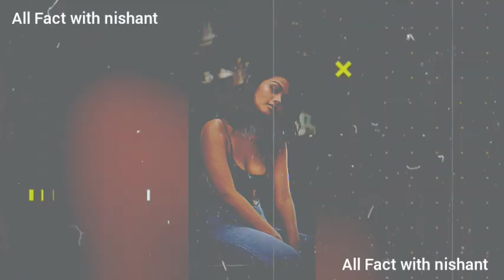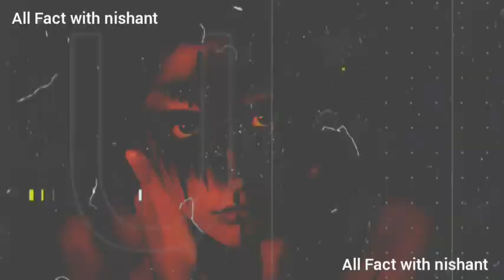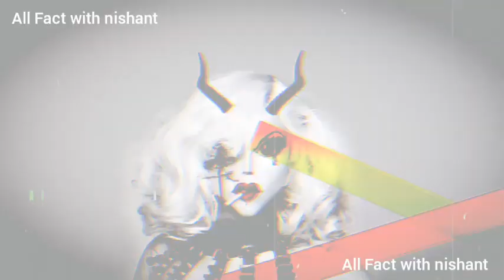खुद को 'नरक का राजा' समझती है लड़की, यूं तो है पढ़ी-लिखी इंजीनियर, पर हिला हुआ है पूरा सिस्टम!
my dear you tube
family ❤❤❤❤